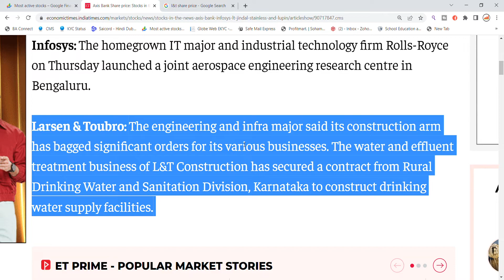Larsen & Toubro Share Latest News | L&T Share News Today | Share Market Latest News